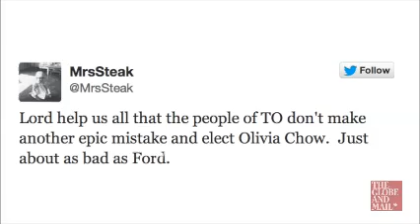Olivia Chow registers to run for mayor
Olivia Chow will return to the hardscrabble Toronto neighbourhood where she grew up to launch her campaign Thursday to become mayor of Canada's largest city.
Just hours after resigning her NDP seat in the House of Commons, Chow officially joined the race Wednesday afternoon. A member of her campaign team registered Chow's candidacy at city hall, a day earlier than expected.
"Why not, no reason," said Bill Cronau, her campaign's chief financial officer. Another volunteer, Bob Gallagher, also signed the paperwork, as did city Councillor Mike Layton, son of Chow's late husband, NDP leader Jack Layton.